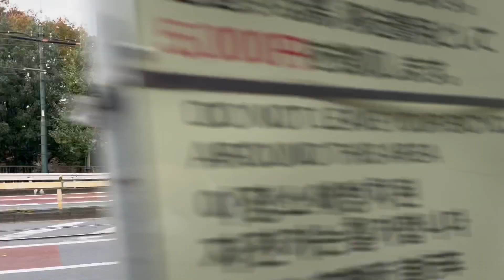【都電荒川線男性専用車貸切団臨（NPO法人「日本弱者男性センター」主催）】飛鳥山を登る都電荒川線（東京さくらトラム）8800形8801号車（トップナンバー）を全力疾走で追い抜く（2023.11.18）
我が脚力の勝利

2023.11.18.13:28